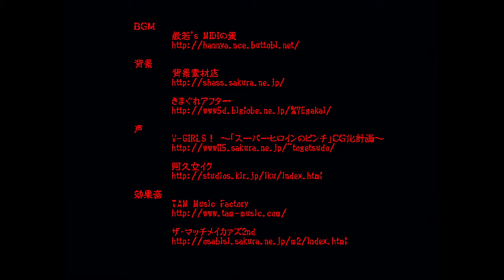魔法少女☆まゆこちゃん (Magical Girl☆Mayuko-chan) GURO WARNING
Just wanted to see if I can get away with this.
Since content is a hard to put in the hub nowadays and I don't know any alternatives, I put this here for archiving purposes. The videos I can find of the game are all very old and low quality, so I thought I'd record one in HD.

A game I found recently, but I thought it criminal not enough attention is given to it.

You play as a weird tentacle monster, and you beat up Mayuko-chan. I'm not familiar enough with Japanese to understand the dialogue pre-fight.

This game is brutal. I love it. As an avid guro fetishist, this game hit all the right buttons for me, which is why I wanted to show it to more people. The death animations are all wonderful.

Unfortunately, I have more to say when it comes to the bad stuff.

Most Ryona games have you play as the heroine and you have to get beat up in order to experience the best part of the games which is counterintuitive to everything a game is. You are rewarded for losing, and don't get much for winning.

I like that in here, you play as the monster, so winning is how you get to the good part. Just as a good game should.

The game is very brutally unfair though, to the point of being unfun I'd say. I only kept playing because of my dedication to guro.

It's a fighting game. no co-op though so I guess it classifies more accurately as beat-em up?

The dynamic between you and Mayuki is stupidly unfair however. The tentacle monster has a grappler playstyle. Slow, heavy, yet powerful. Despite being a grappler with tentacles though... Your range is pathetic, the frame data is atrocious, and YOU CAN'T GRAPPLE. Mayuki on the other hand, is an overtuned zoner, with a crap-ton of projectiles, fast melees, and quick get-off me tools. She makes it hard to approach, when you already have a hard time doing so in the first place.

Mayuki zooms all over, spamming projectiles. Meanwhile, all you can do is crawl slowly forwards or backwards. No dash, no jump. Just crawl.

You have 2 attack buttons, Light(A) and Heavy(B). The lights are fast and have good reach, but as you'll soon learn, you should only use them near the end of the game. Heavy attacks are powerful, but very slow, and require you to be in hugging distance in order to get hits in. Problem is your fastest heavy comes out frame 16, where as Mayuki can hit in frame 4.

You gotta do what any good grappler does to win. Play lame and defensively. Against an AI who will never get tilted from your actions and has such an overwhelming advantage, they would never get mad at you anyway and just revel in the power imbalance.

Your only way of avoiding attacks is by crouch blocking. Mayuki still deals chip damage, and the blockstun on a lot of her attacks give you no time to attack back. If you could even reach anyway.

Your one saving grace is her sword attack. Her only melee attack. Get hit by it, and if she decides she can just infinite you to death with it. Block it though, and Mayuki suffers nearly 30 frames of hitstun.

If you beat her, you may find yourself disappointed by there not being a death scene. That's because in order to get the priviledge to view it, you need to fill up your meter to 3 or higher. Mayuki's meter is just for show as she'll never run out of it. Your light attacks barely give meter. You need to use your pathetic heavies to do the job. Getting hit gives you lots of meter too. The more damage you've suffered, the more meter you gain from everything you do. So it's in your best interest to keep the match close.

The most guaranteed method I've found is by waiting for Mayuki to do her sword attack, or punishing her jump with your most powerful heavy combo B, B, 6B. The attack deals lots of damage and gives meter. It also knocks Mayuki back by half the screen and puts her in stun. The knockback is bad as it means you have to chase her, but if you can corner her, your chances get good. The combo deals too much damage, so you may just wanna go for the first 2 hits. If you want, you can actually do B, delayed B, B, 6B for more damage, but again, meter gain is not worth it.

Once you have 3 meter, your next light attack will determine what glorious suffering you'll inflict on Mayuki chan. The easiest (the one I got the most) is 5A. Second to that is grounded 2A, then it's a tie for aerial 2A and 5AA. 5AA has multiple variants. That finisher makes you spam light attacks and if you can press it enough times, you get a whole new death animation.

At some point you can reliably defeat Mayuki. So now the difficulty comes from hoping Mayuki cooperates so you can activate the death animation that you want.

Overall good, but I say just watch than play. I had to suffer for your joy. Be grateful!